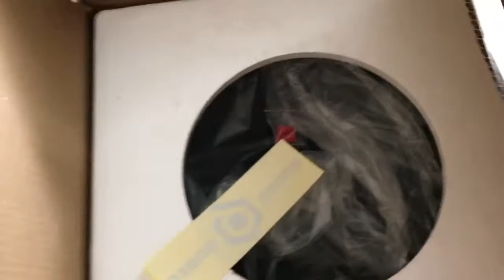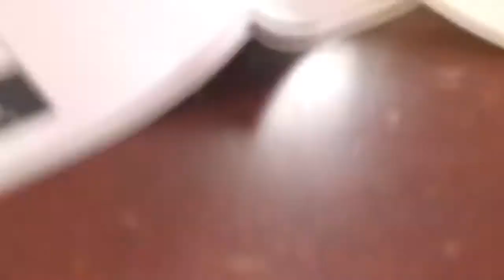Upgrades upon upgrades for Team Darkside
Sorry bout the intro Music My App I use for some reason isn't loading the Music instrumentals I Normally use so I improvised. Just a Little update Video on what's going on Can't Believe I've been Bass less for 3 Weeks Now and with the Sundown Show gas Approaching kinda got me Nervous Thanks for Watching and More Videos to Come